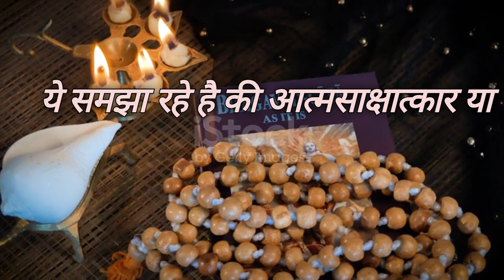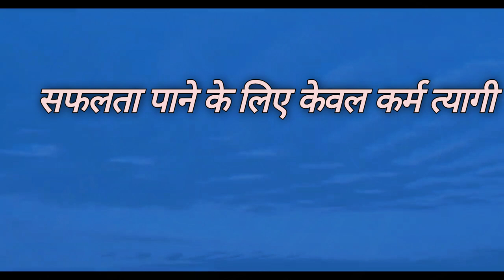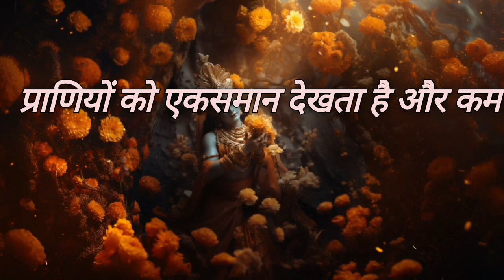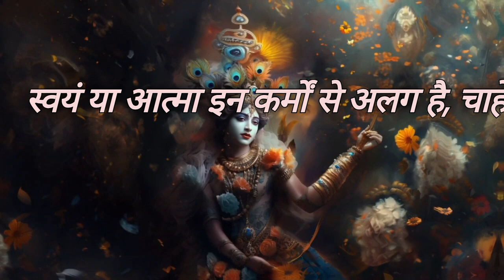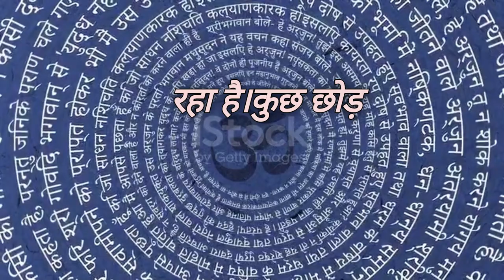Bhagavad Gita Adhaya 5 Shlok 5 to 9